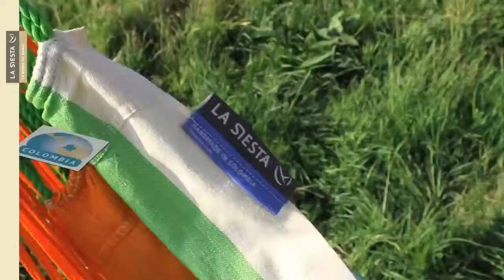Chaise Hamac Lounger Domingo Corail La Siesta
Jardindeco.com propose : La Chaise Hamac Lounger Domingo Corail en Coton et Polyester.

Pour s'assoir ou se coucher, cette version moderne du Hamac de jardin est l'outil essentiel pour les amateurs de siestes au soleil.